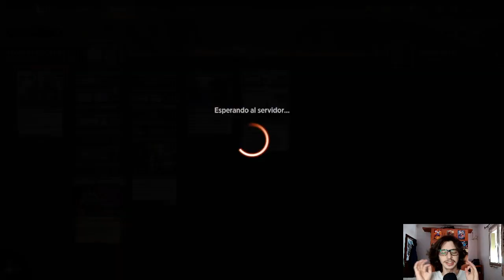EL MEJOR MAZO BUDGET ⚫MONO BLACK PAPERCUT AURAS STANDARD⚫ mtg arena español [TIER 1 DECKS 2021]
Compañero
1 Lurrus del Nido de Ensueño (IKO) 226

Mazo
20 Pantano nevado (KHM) 281
4 Tritónida del cenagal (THB) 105
2 Refugio anónimo (KHM) 255
1 Favor de Mogis (THB) 107
3 Acto desalmado (IKO) 91
4 Eidolón del odio (THB) 101
2 Opresión del cenagal (THB) 106
4 Remordimiento angustioso (THB) 83
1 Ritos de pueblo (STA) 35
2 Berserker de Cielosangriento (KHM) 80
3 Ritos de pueblo (M21) 126
3 Receptáculo del archidemonio (M21) 88
2 Resurgimiento de Malakir (ZNR) 111
4 Peso muerto (IKO) 83
2 Escorpión dentellado (IKO) 99
3 Llamada del Habitante de la Muerte (IKO) 78

Sideboard
1 Lurrus del Nido de Ensueño (IKO) 226